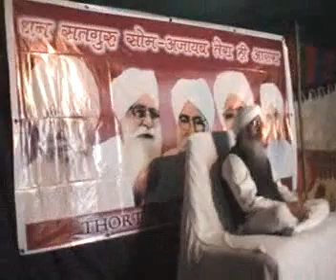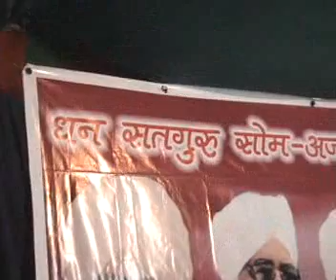Sant Baba Ramsinghji Maharaj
Telugu Satsang Evening Dt. 4/11/2005